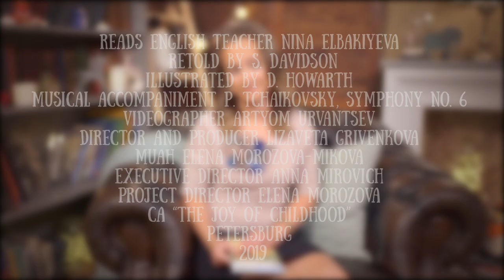Nina Elbakieva reads the fairy tale "The Smart Rabbit and the Lion"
The fairy tale about the smart rabbit will tell the children how to solve the problem with the help of cunning. This story was passed from mouth to mouth, and the number of children grew on it. fairy tale rule - The main thing is not to give, but to think.

Nina Elbakieva, an English teacher for children, read this instructive story for the Read to Children channel.